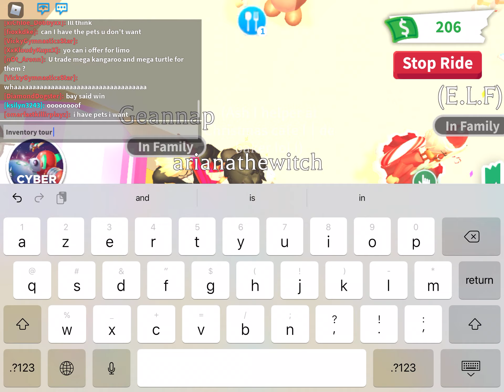Inventory tourrr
Yasss